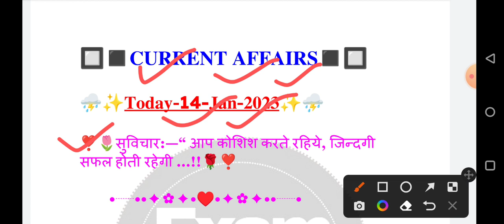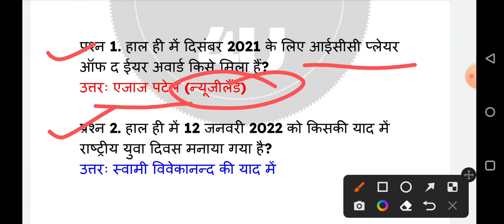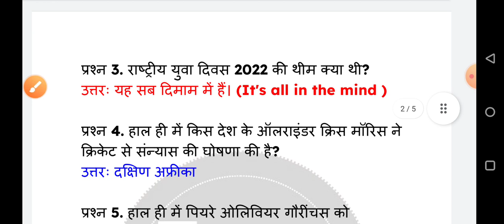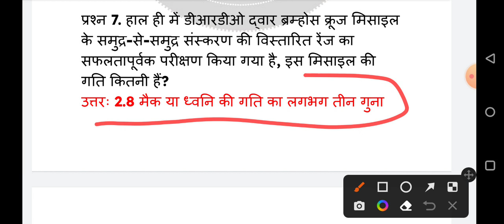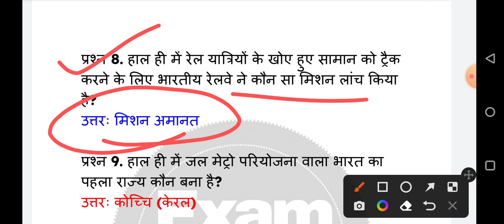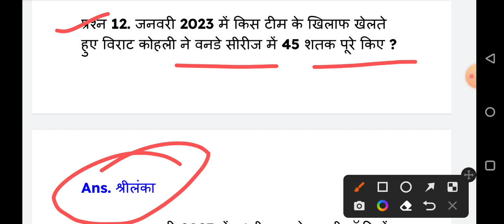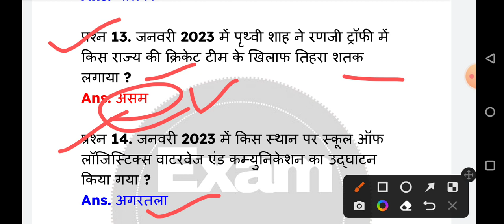👌❤ Current Affairs 14 January 2023 | Today Current Affairs | Daily Current Affairs | EXAM 4U